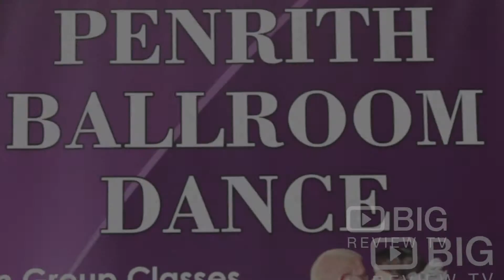Penrith Ballroom Dancing Studio in Penrith, NSW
Penrith Ballroom Dance's classes are for everyone - seniors, adults and children from age 4 years - all welcome, singles and couples, beginners and experienced dancers. You can join social group classes or have one-on-one tuition with experienced professional teachers who put you at ease from your first nervous attempts right through to your confident eye-catching performances. Bridal couples are their speciality!

Penrith Ballroom Dancing
Unit 7 42- 44 Abel Street
Penrith NSW Australia 2750

Download our FREE Big Review TV App to Create & Share your experiences and video reviews